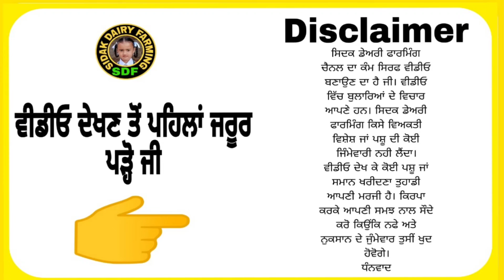ਗੋਲਡੀ ਮੰਡੇਰ ਦੇ ਅਚਾਨਕ ਚਲੇ ਜਾਣ ਕਰਕੇ ਵਿਕਾਊ ਕਰਨੇ ਪਏ ਪਸ਼ੂ, 5 Animals for sale